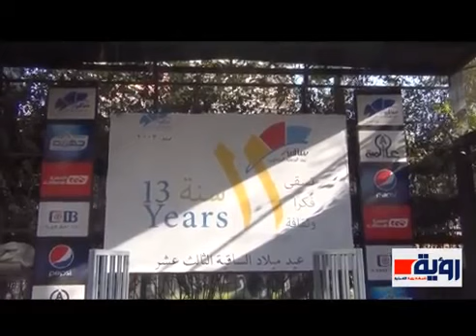ساقية الصاوي..13 عامًا تسقي فكرًا وثقافة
عنوان الفيديو | ساقية الصاوي..13 عامًا تسقي فكرًا وثقافة
إعداد وتصوير
هالة عبدالرحمن
مونتاج
محمد إبراهيم
شبكة رؤية الإعلامية | شبكة رؤية الإخبارية